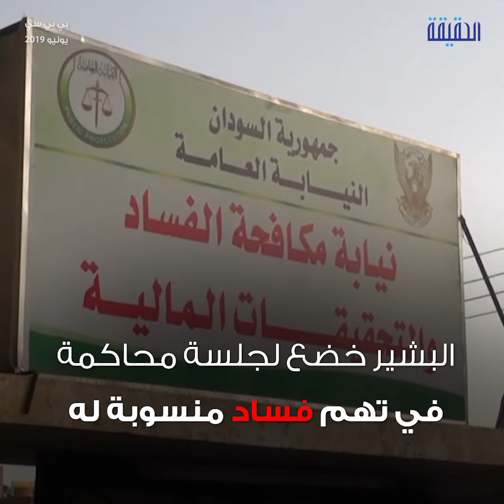الحقيقة | محاكمة البشير تكسر شوكة الكيزان